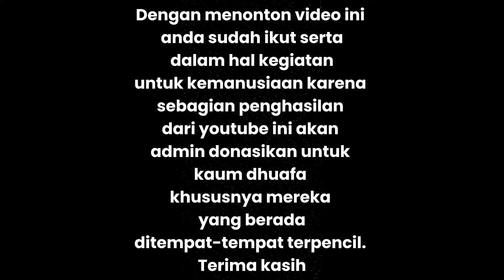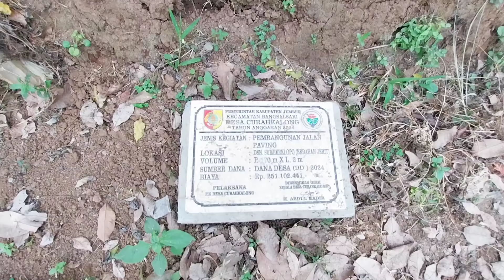Kampung Terpencil Ditengah Perkebunan Karet Kaki Gunung Argopuro, Banyak Ditinggalkan Warganya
Kampung ini bernama afdeling persil bataan. Berada di desa curahkalong kecamatan bangsalsari kabupaten jember provinsi jawa timur. Lokasinya berada di pertengahan kebun karet dan semakin lama penduduknya semakin berkurang. Awalnya ada 100 kepala keluarga disini namun saat ini ada sekitar 20 kepala keluarga.